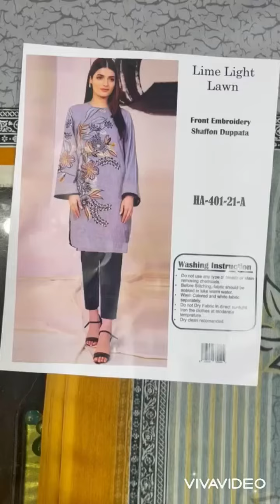Limelight lawn collection 2021